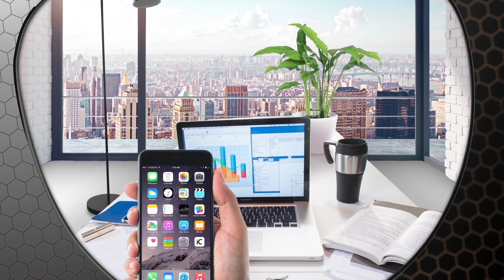Varilux X Series